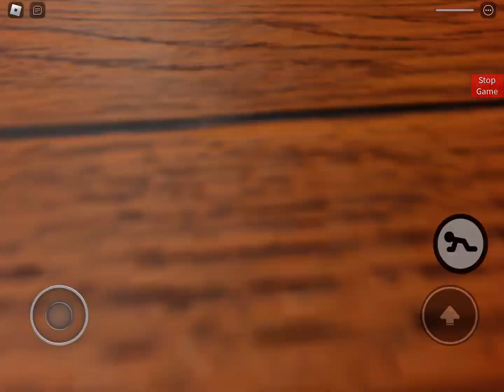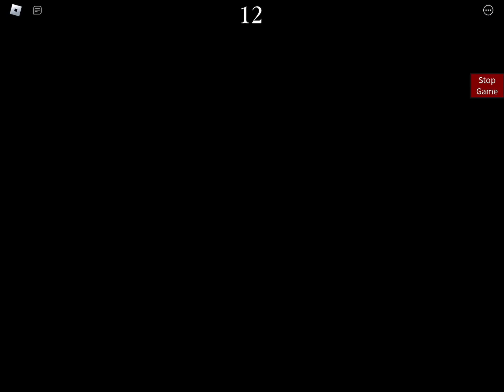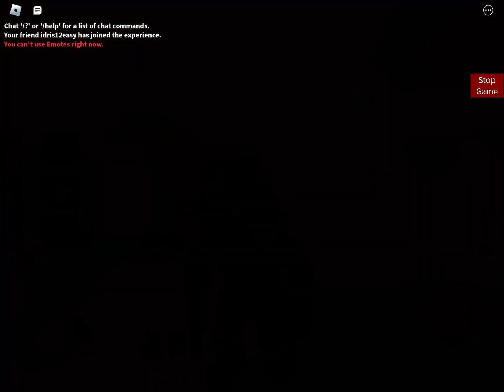ROBLOX PIGGY BROTHER VS BROTHER CHAMPIONSHIP! (Piggy Build Mode)